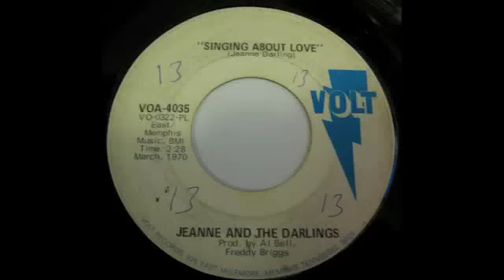Jeanne And The Darlings - Singing About Love (Volt) Northern Soul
This is Jeanne and The Darlings' "Singing About Love" on Volt.